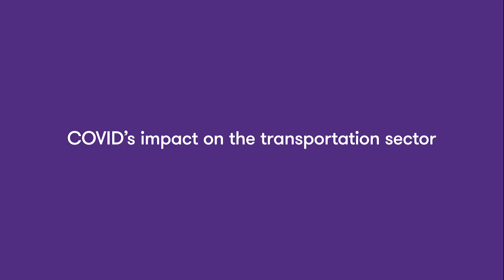COVID's impact on industry - transportation sector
Transportation sector drives into the future while coping with shortages.